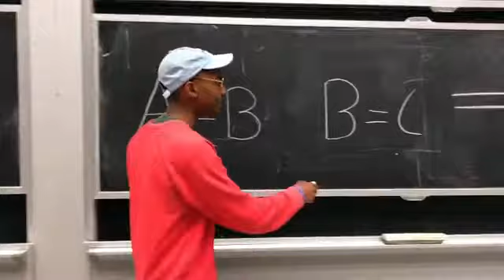MIT let's L O O S E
"MIT let's L O O S E. We take BREAKS. We get DOWN // the people at MIT are amazing. They really make the experience what it is. Last finals period a group of friends and I decided to take a break and make this video. It's super random but THE POINT IS people here are great and always down for a lil sumn sumn💃 "

Video credits: Garrett Souza '19